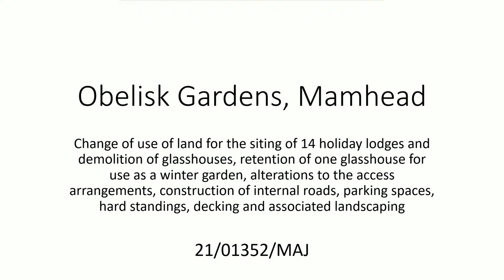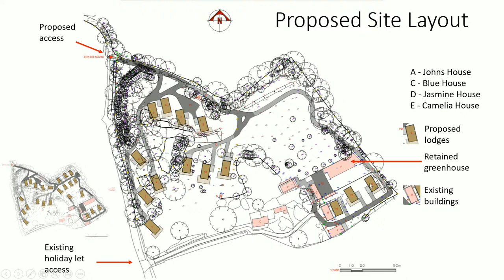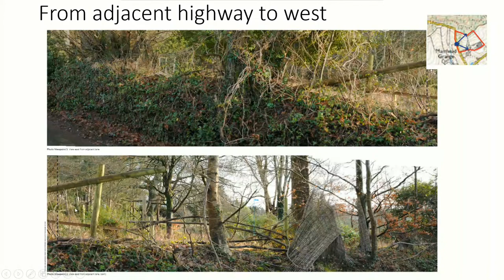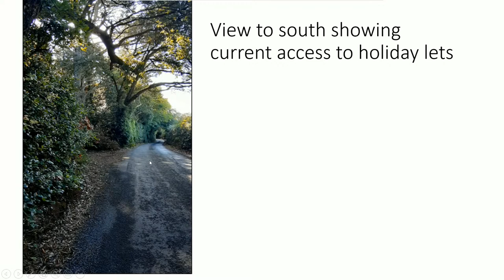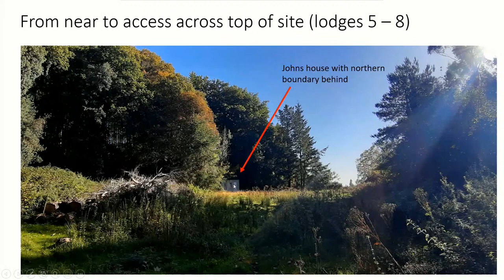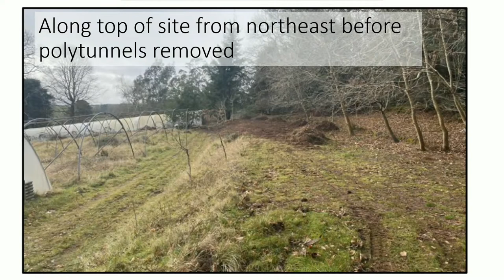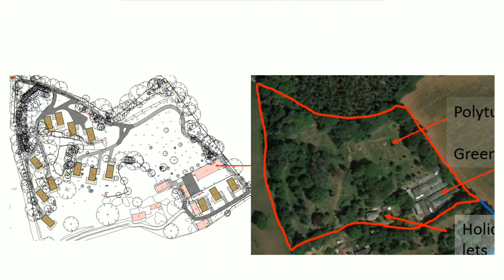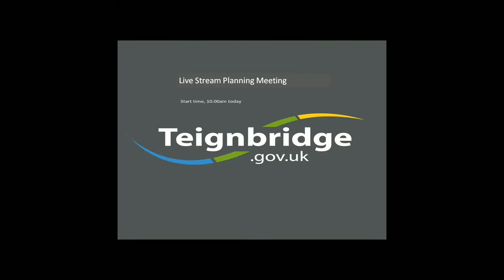Teignbridge Council Planning Meeting 14 December 2022